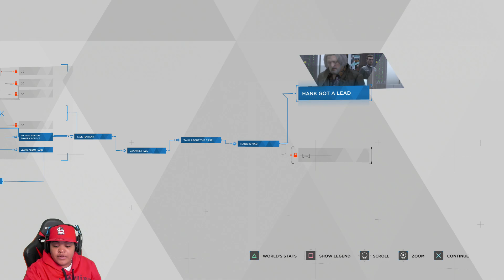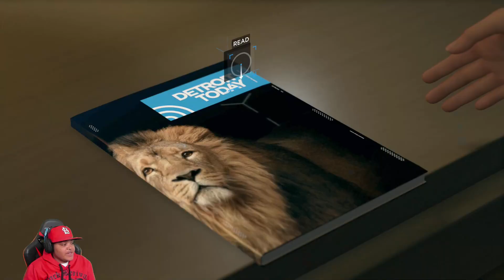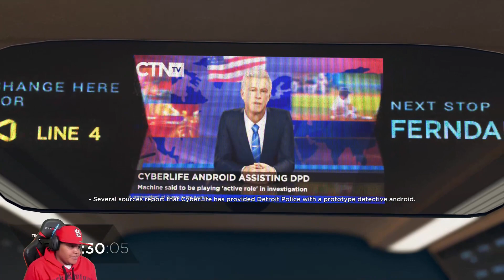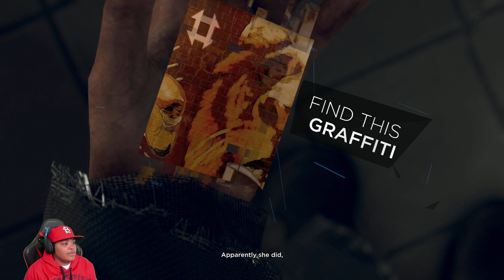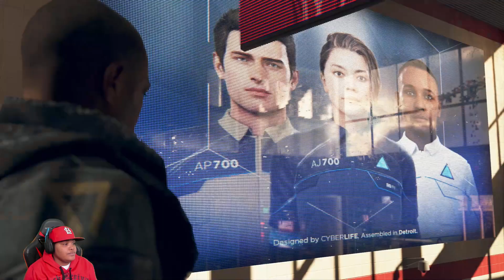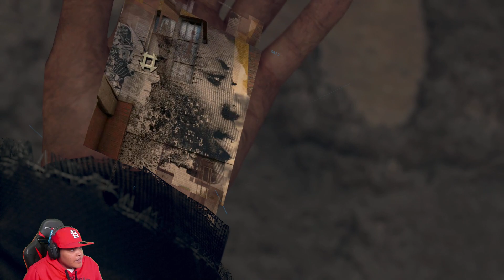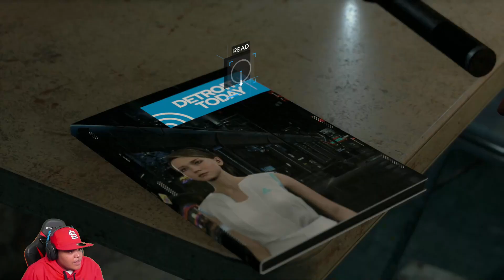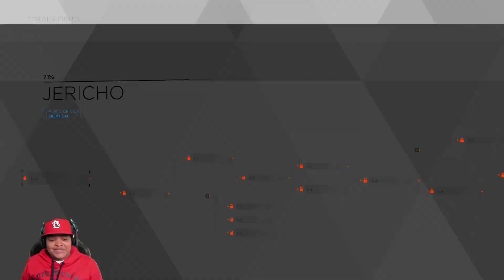Detroit Become Human PS5 They got away! Part 7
Detroit Become Human PS5 part 7 Thanks for watchingI! Yall can find me on all social medias @GamewithMi Hmu i reply back LOL
PSN-GamewithMi